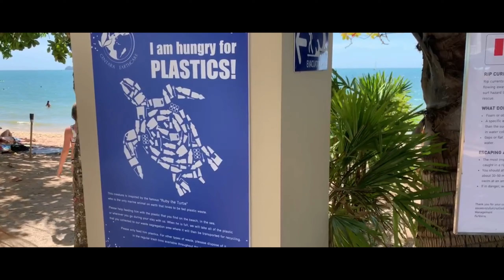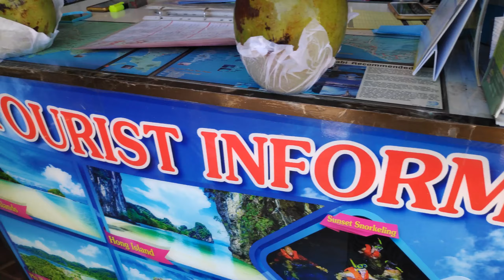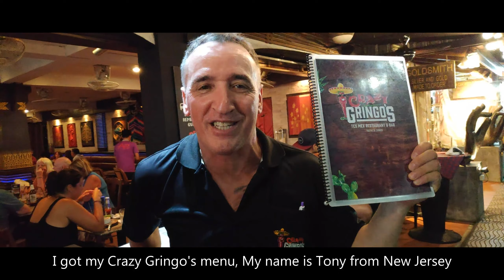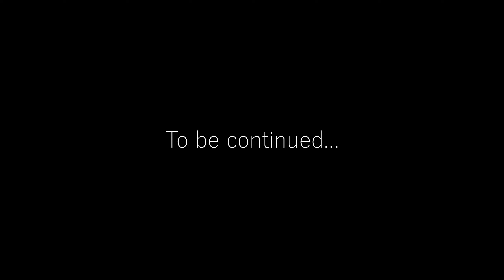Krabi - Koh Lanta Thailand Part 1 | before COVID-19 hits the World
Let me take you to our Island adventures. We came from Cambodia (Siem Reap) by bus to Thailand (Bangkok), flew to Krabi and used speedboat to Koh Lanta Island. Here's some tips!

Bus frm Krabi Airport to Ao Nang Center: $4.60
Speedboat from Ao Nang to Koh Lanta: $10 @ Jasmine Travel & Tours

Hotel: $96/night with amazing buffet breakfast
Centara Ao Nang Beach Resort & Spa Krabi

Koh Lanta - Krabi Thailand Part 2 | before COVID-19 hits the World premiere on May 1, 2020